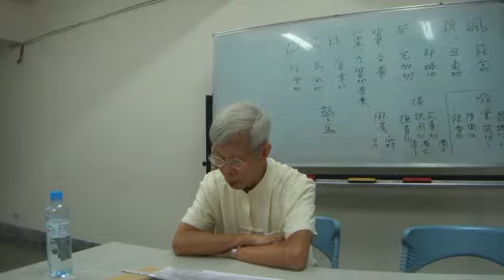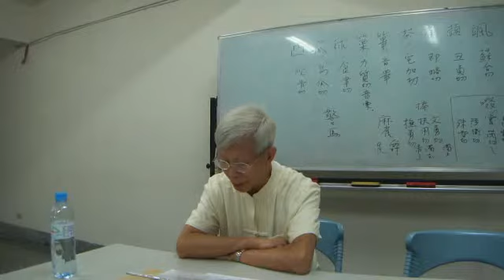聲律啟蒙【下平六麻韻】林正三老師朗讀100.11.5.wmv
聲律啟蒙【下平六麻韻】林正三老師朗讀
松對柏，縷對麻，蟻陣對蜂衙。赬鱗對白鷺，凍雀對昏鴉。
白墮酒，碧沉茶，品笛對吹茄。秋涼梧墮葉，春暖杏開花。
雨長苔痕侵壁砌，月移梅影上窗紗。
颯颯秋風度城頭之篳篥；遲遲晚照動江上之琵琶。
優對劣，凸對窊，翠竹對黃花。松杉對杞梓，菽麥對桑麻。
山不斷，水無涯，煮酒對烹茶。魚游池面水，鷺立岸頭沙。
百畝風翻陶令秫，一畦雨熟邵平瓜。
閒捧竹根飲李白一壺之酒；偶擎桐葉啜盧仝七碗之茶。
吳對楚，蜀對巴，落日對流霞。酒錢對詩債，柏葉對松花。
馳驛騎，泛仙槎，碧玉對丹砂。設橋偏送筍，開道竟還瓜。
楚國大夫沉汨水，洛陽才子謫長沙。
書篋琴囊乃士流活計；藥爐茶鼎實閒客生涯。